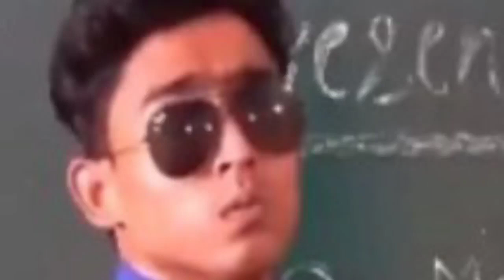हिंदू देवी पर अपशब्द का @Raund2Hell चैनल के मालिक Wasim Najim की मुश्किलें बढ़ी चैनल हो सकता है बंद